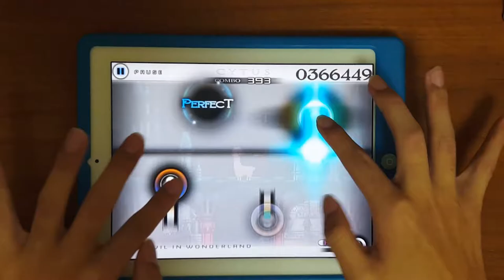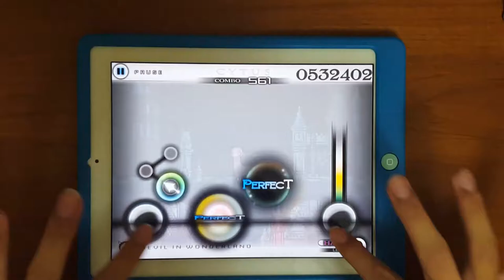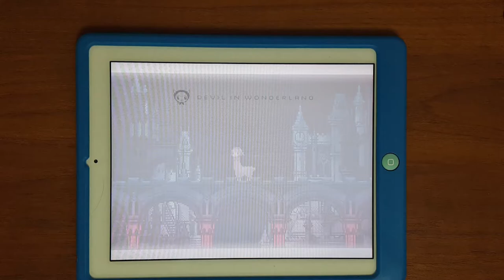[Cytus] Devil in Wonderland (Hard) MM TP100!!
Player : RM-DarkM
*60fps